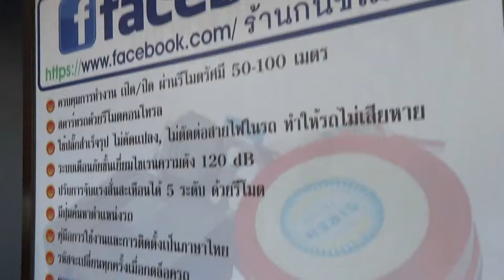สัญญาณกันขโมยรถ MSX 12/5/58 0858686711